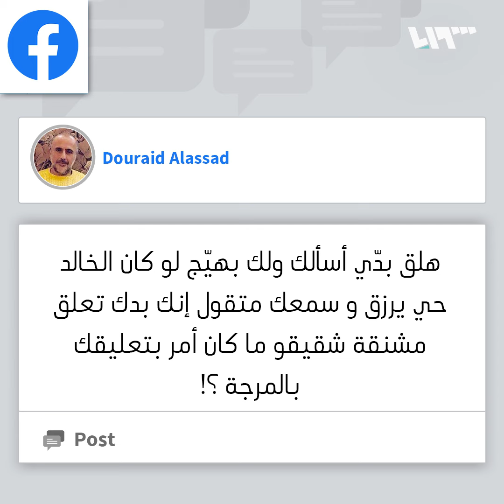معركة بين دريد الأسد وبهجت سليمان أساسها "التآمر على حافظ وبشار"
أساسها قضية "التآمر على حافظ وبشار، ومصطلحاتها "الخائن الكبير" و"السفيه".. معركة حامية الوطيس بين دريد الأسد وبهجت سليمان.